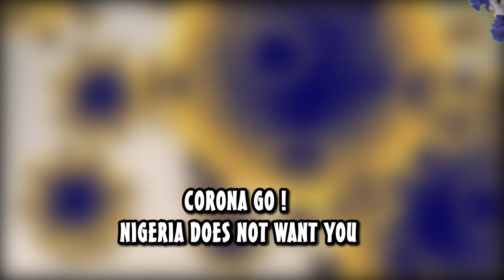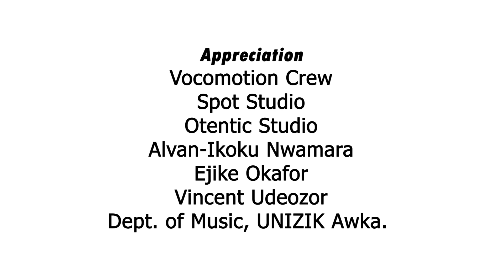Corona calls Naija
Vocomotion Crew led by Alvan-Ikoku Nwamara contributes to the fight against corona virus in Nigeria through creating awareness with this jingle. It emphasizes that Nigerians should sanitize and wash theirr hands regularly, maintain social distancing, stay at home and stay safe.